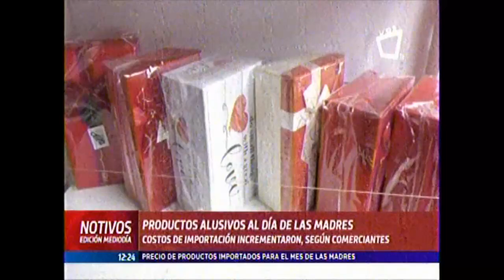NOTIVOS PRODUCTOS ALUSIVOS AL DIA DE LAS MADRES COSTOS DE IMPORTACION INCREMENTARON 11 MAYO 2023